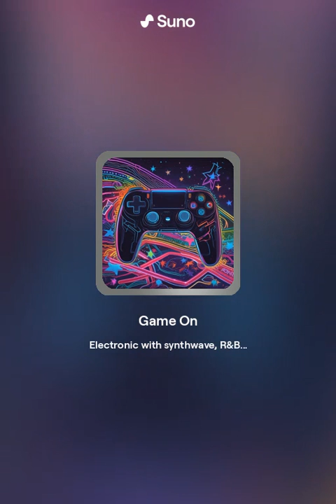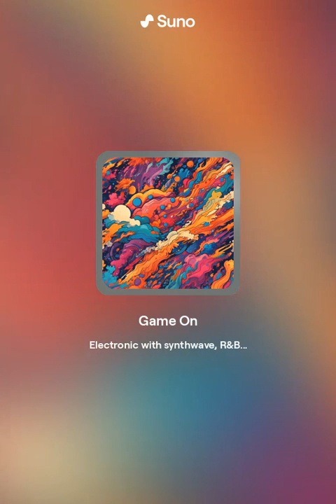Game On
Don't miss out on the latest releases and playlists curated just for you.

Stay updated with all my latest tracks and projects by following me on Spotify.

Let's keep the music playing! 🎶 Friday night, it's time to roll
Grab your controllers, ready to go (let's go)
Sitting on the couch, with friends all around
We're in the zone, there's no slowing down (oh-oh)

[Verse 2]
Competing hard, but we're having fun
Laughing and cheering, feeling young (feelin' young)
With every victory, we celebrate
No matter the game, it's always great (it's great)

[Chorus]
Game on, it's Gamer Night
We're in the game, and it feels so right (so right)
High scores and epic battles, day and night
We're unstoppable, shining bright (ooh-yeah)
Game on, it's Gamer Night, oh-oh
Game on, it's Gamer Night, oh-oh-oh

I am a Gamer, yeah

I am...
A GAMER, YEAH

Game on, its Gamer Night, oh-oh